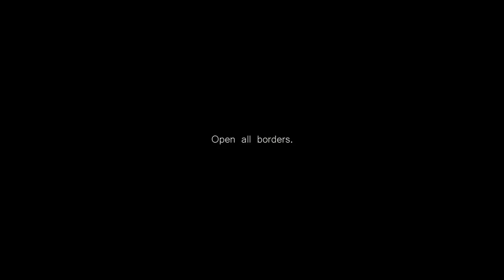Aydın işleyen - Yaranmaz aşık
Video shooting - Stelios Mantadakis (Palestini2)

Once upon time in Rhodes old town